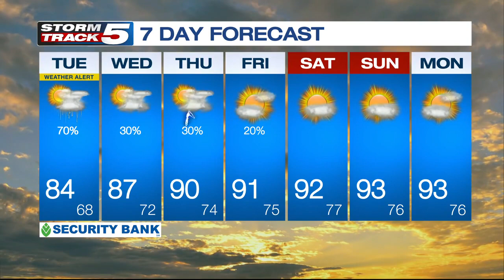FORECAST: Today is a Storm Track 5 Weather Alert Day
Today is a Storm Track 5 Weather Alert Day. We are tracking a 70% chance for scattered showers and storms today with a high of 84.